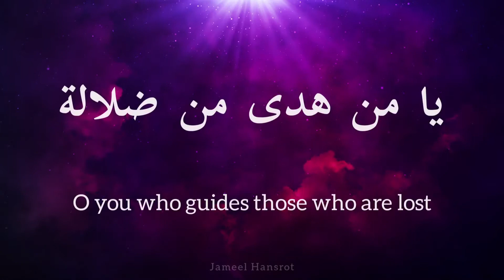یا من شق البحار وأجرى الانهار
یا من شق البحار
O you who split the Seas

وأجرى الانهار
And caused the Rivers to flow

يا من على العرش استوى
O you who is established on his Throne

يا من خلق فسوى
O you who created and then proportioned

يا من هدى من ضلالة
O you who guides those who are lost

وانقذ من جهالة
And saves them from ignorance